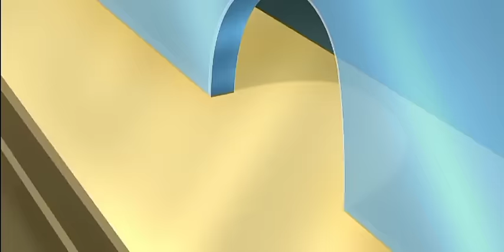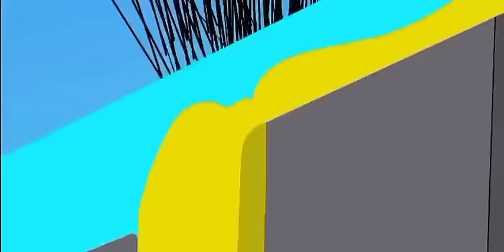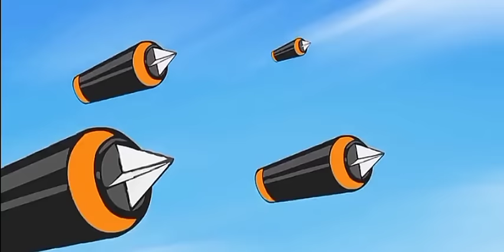hot air balloon selfie with bajrangi new episode in hindi S3 ep62